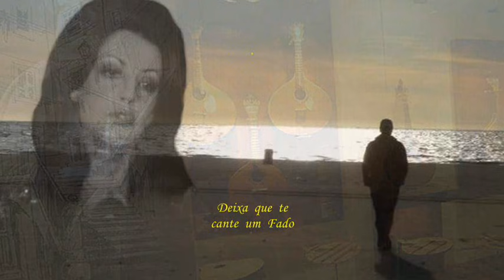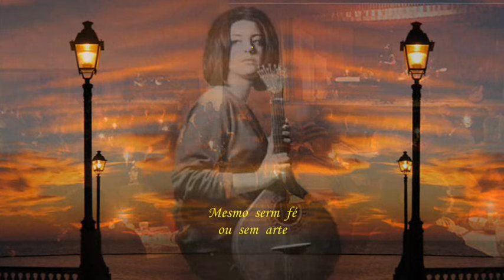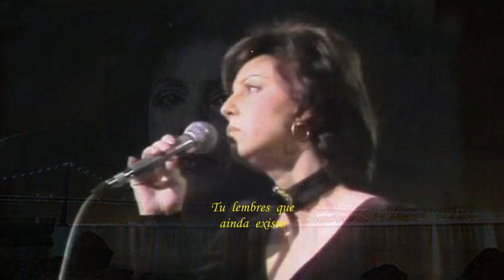Teresa Tarouca _ Deixa que te cante um Fado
Por sugestão do amigo Francisco Pessoa, trago de novo Teresa Tarouca com um Fado do seu terceiro disco e que foi dos grandes sucessos da Fadista. Música de José Marques do Amaral e letra de Pedro Homem de Melo. O acompanhamento é do Conjunto de guitarras Raul Nery. O video tem uma pequena introdução musical por
 António Chaínho. Um abraço. Américo